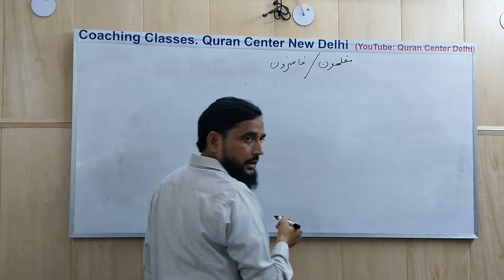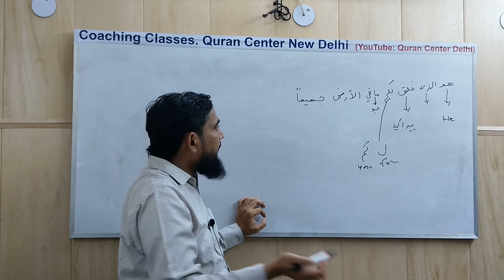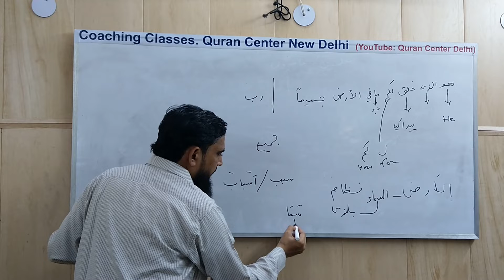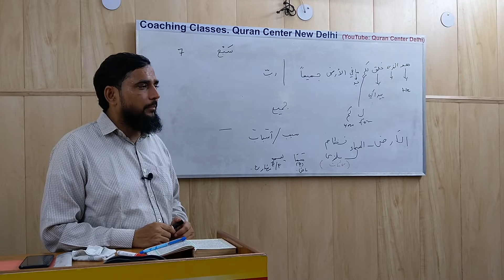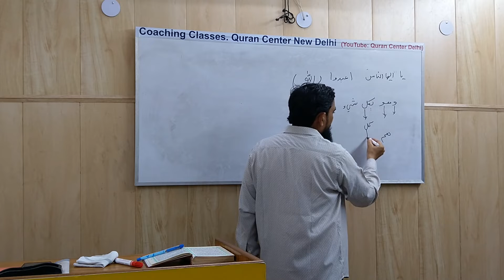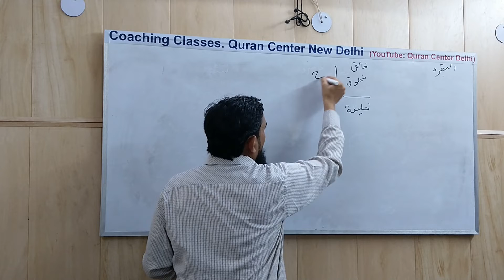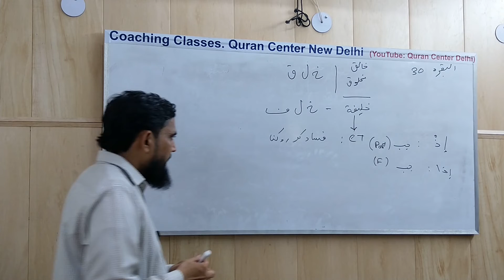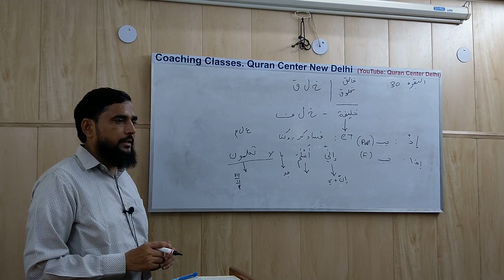Quran | Basic Grammer | Lesson 18